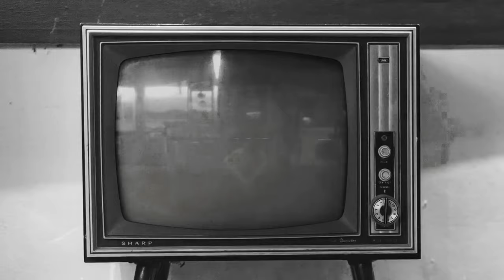The NEW Coldwind Farm Is BEAUTIFUL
The NEW Coldwind Farm Is BEAUTIFUL! After missing out on the recent DBD PTB, the NEW Coldwind Farm has officially come to live servers and I have to say I'm impressed. The map looks gorgeous with the new textures as well as lighting and colouring remodelling they have done to the map. Enjoy the gameplay!

I go by the name of Gavi. I Mainly Post Dead By Daylight Meme - esque gameplays and sometimes I may drop a surprise montage. I'm 19 and am from the UK :). If you're a DBD fanatic then you might wanna stick around the channel, it's worth it I promise!

O͟u͟t͟r͟o͟/Intro ͟M͟u͟s͟i͟c͟:͟